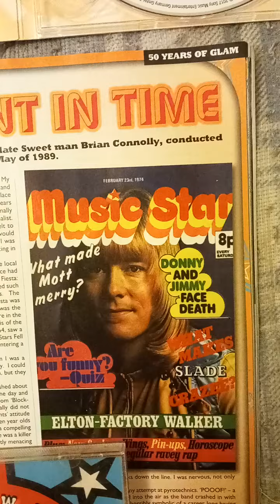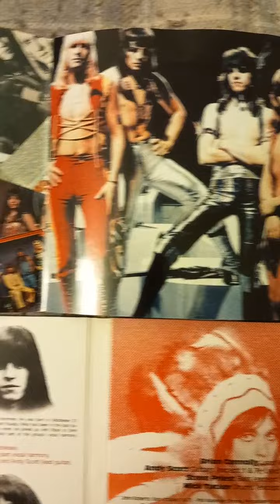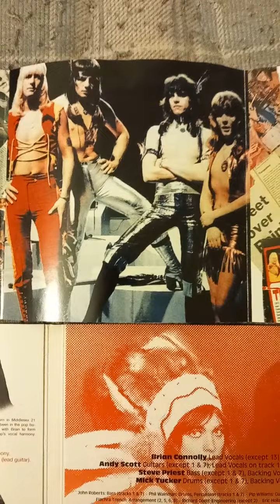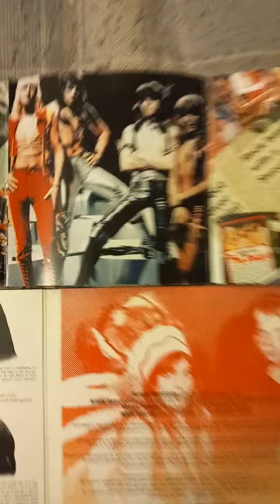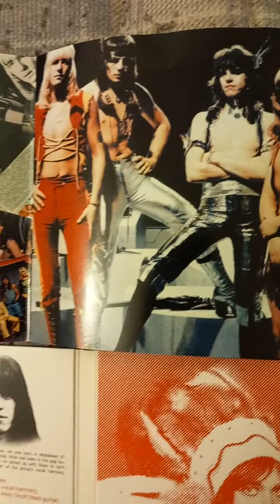sweet the six teens 1974 classic, 70s channel ♥️ t.rex Bowie.